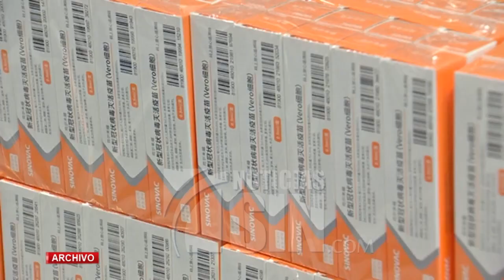Importancia y beneficios de recibir la vacuna contra el COVID-19